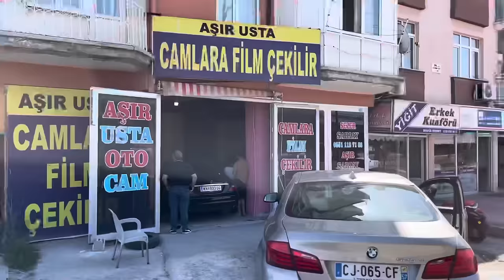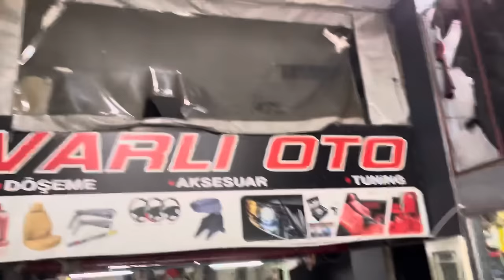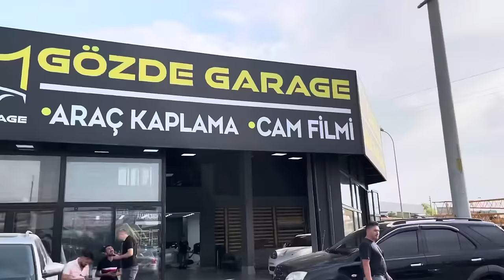Fransa’dan BMW F10 getirip Türkiye’de Modifiye etim ! M5 yaptık Kaderi Değişti !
ünalturan sılayolu yurtdışı yeniarabam bmwf30modifiye bmwmodifiye kaplama küçükburhuvazi modifye bmwf10modifiye +500 beygir bmw 335i almaya gittik !

NASIL KAZA YAPTIM FERRARİ NE OLACAK Yeni yıl özel serüven
Herkesin çok beklediği Türkiye’de bmw f10 525d modifiye etme serüveni proje videosu sizlerle. Fransa’dan yola çıkıp araba ile sıla yolu yaptık, Türkiye’de ise arabamı sanayide modifiye etik, araca bir çok modifiye yapıldı arabanın kaderini değiştirdik diye biliriz. İlk olarak araca m5 body kit’i taktık, daha sonra arabayı spor yayla basıp jantlarını değiştik, cam filmleri yapıldı 4 çıkışlı egzoz yaptırdık, aracın iç tavan döşemesini siyaha kapladık, m5 direksiyon takarak ufak dokunuşlarla aracımızı dikkat çekici güzelliğine güzelik katarak muazzam muazzam bir hale getirdik ! Fransa’da çok ilgi çekici bir araç yaptık ! Bu videomuzun ardından yeni modifiye projesi olarak e36 cabrionun yapılış aşama videosu ilerleyen günlerde sizlerle olacak !!

Selam Arkadaşlar, Destek olmak için :
-Videoyu Paylaş
-videoyu Beğen
-Yorum Yap

Ferrari kaza sonrası ilk açıklama Pirelli ferrari davası
Sosyal fenomeni 1.3 mitsubishi cold videoları kurgu mu ? İsmail çam ilk kez anlatıyor. Davul zurnayla rolls royce yalıtım testi !